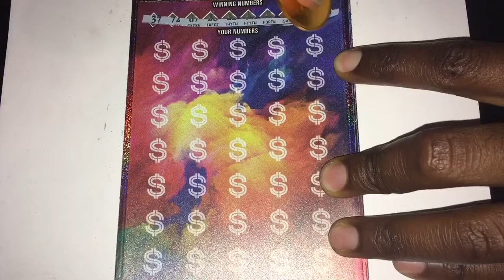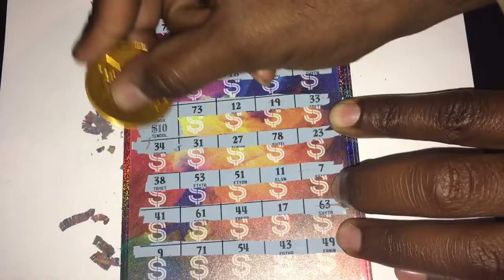Ga Lottery scratch off ticket Billionaire club!!! Winning Scratch offs.